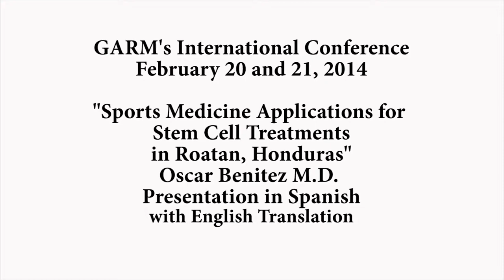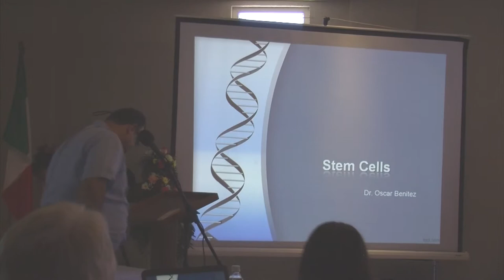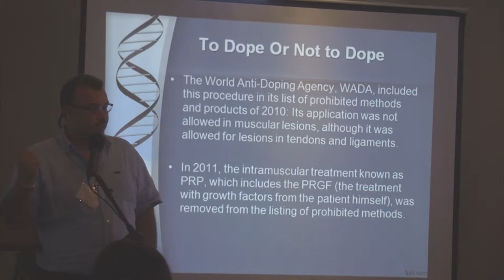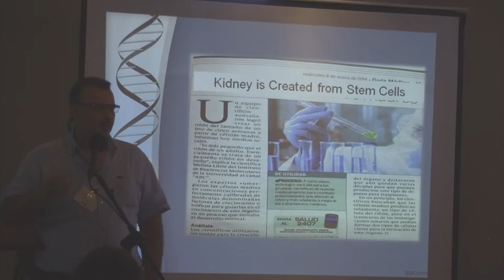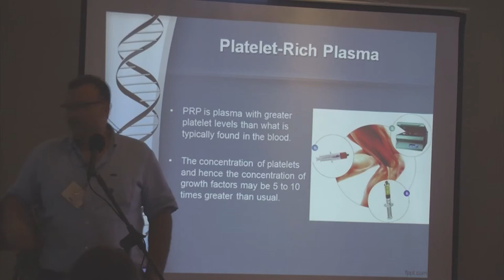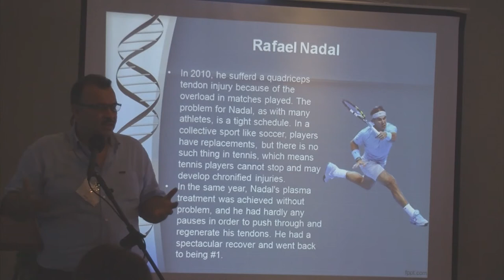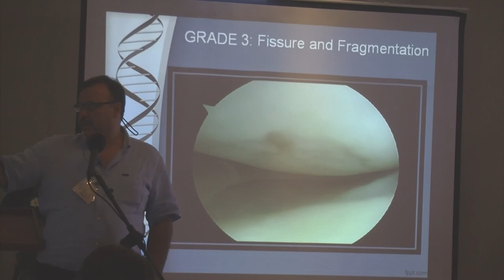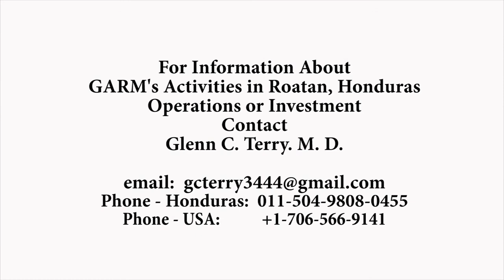8 Oscar Benitez M.D. - Sports Medicine Applications for Stem Cell Treatments - Spanish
This is a Spanish presentation with an English translation.